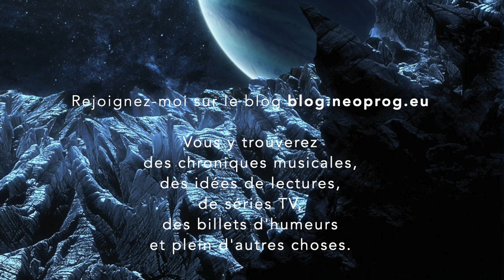Chroniques en Images : Music For Messier - Alien Planet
Music for Messier est un des multiples projets solo du mystérieux hongrois Istvan Csarnogursky dont on connaît bien peu de choses, hormis le fait qu’il n’en est pas à son coup d’essai avec Alien Planet.